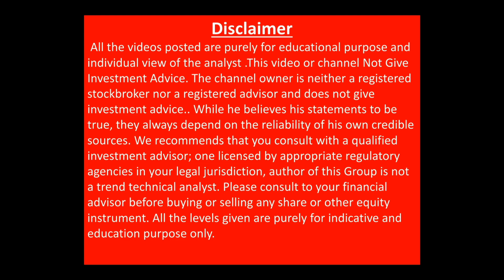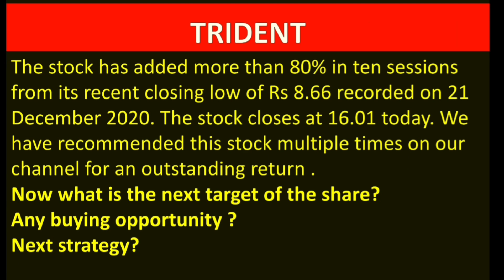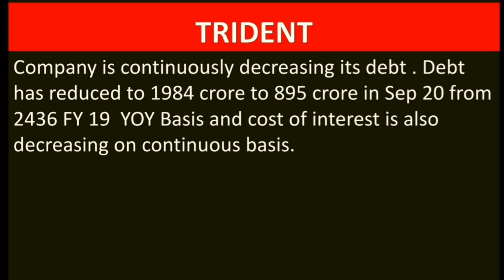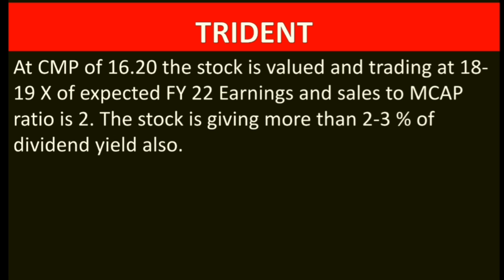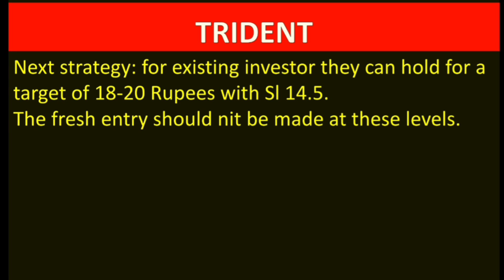trident share next target| trident share latest news| trident share fundamental analysis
Trident Ltd : 10 दिन मे 90% RETURN PICTURE अभी बाकी है |
NEXT TARGET XXX?